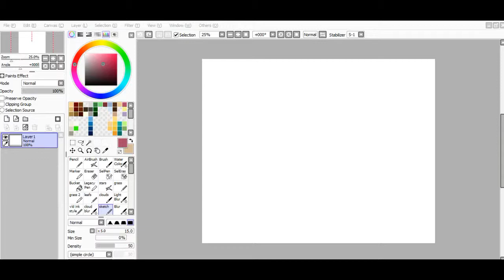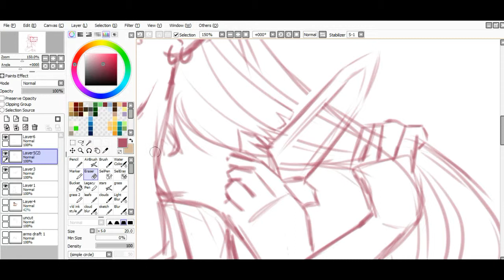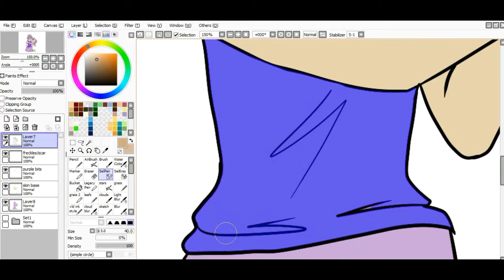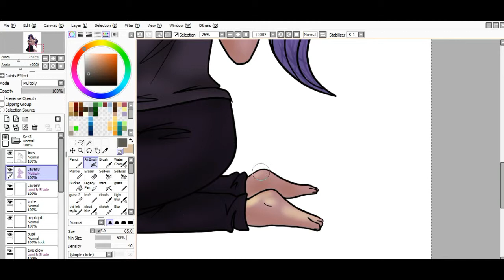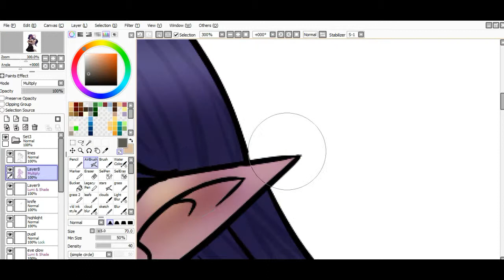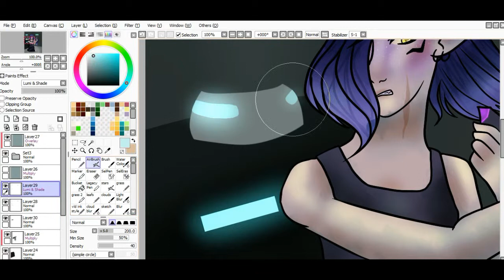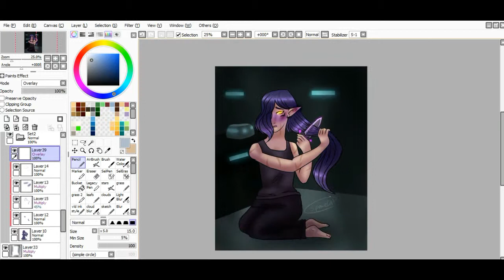Haircut Friend's OC Speedpaint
Apologies for my recent inactivity!  Have a short speedpaint of my friend’s OC Artemis. This hair-cutting scene is pretty important to her story, so I decided to finally bring it to life. Unfortunately, there are some weird cuts in this video because of technical difficulties. I’ve done my best to make them less obvious.

Upload schedule update: I know I say this every video, but I’ve pre-recorded a couple of videos and I will be posting them this week. Also, expect a secret project to be revealed around mid June.

Edit: Oops, I just realized I used the wrong end screen and I don't feel like uploading this again so it's staying.

||CREDITS||

|Programs|-
Drawing- Paint Tool SAI
Recording- Bandicam
Editing- Wondershare Filmora
Tablet- Wacom Intuos Draw small

|Characters|- My friend’s OC Artemis